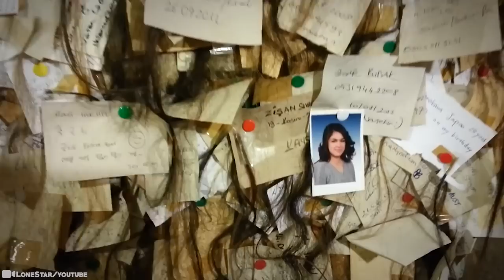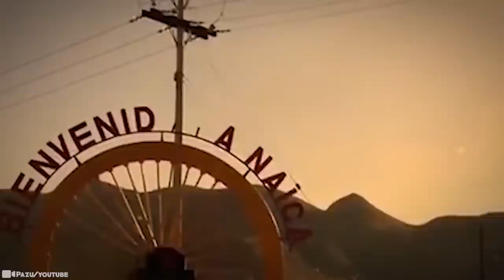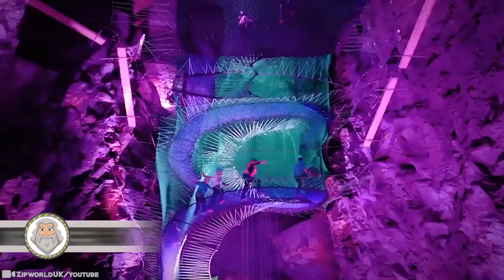Researchers Discover a Mysterious Cave and Find Something Incredible Inside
Cockroaches! Bats! Ancient crystals! Even hobbits! We’re talking the deep dark dive you didn’t know you wanted into caves, people. Cavernous, even colossal caves that seem impossible for it to even exist. But they do! The deeper we go? The darker it gets! But have no fear! There’s alot we can learn from these mysterious places. They can be entire ecosystems entirely removed from the light. Or they can be full of treasure, and completely sacred. The scary part? You got to go in them to find out. 15 Strangest Things Found In Caves!